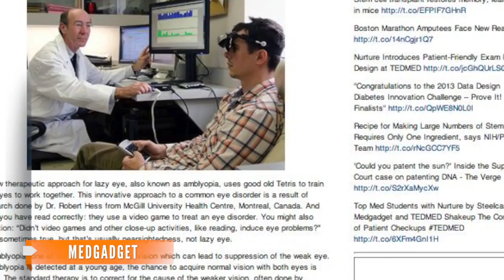Researchers Use Tetris to Treat 'Lazy Eye'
Researchers from McGill University used special goggles which improved vision by forcing the patients' eyes to work together while playing Tetris.